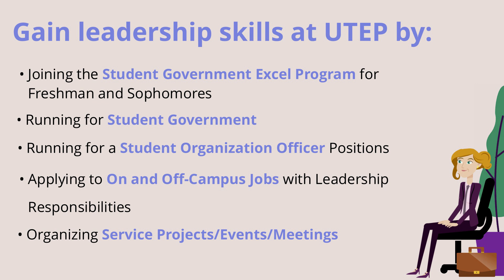Pathways to EXCeL : Leadership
Gaining leadership experience gets you a step closer to excelling. Research what student organizations or programs you can join to improve your leadership skills.

-Leadership Programs & Events
-SELC Leadership Programs
-UTEP Edge Student Leaders
-Student Government Association (SGA)
-Toast Masters
-Student Organization Leadership Retreat
-National Society of Leadership & Success